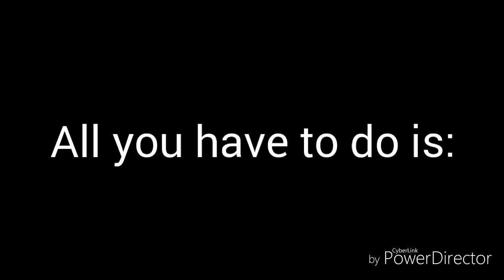The Sims 4